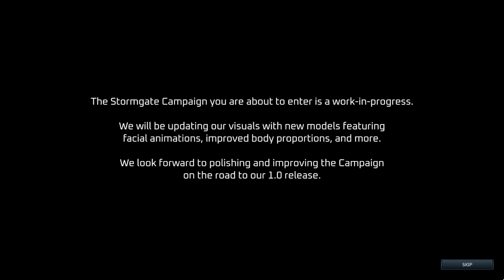STORMGATE Gameplay (PC) | Early Access HD 60FPS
Watch STORMGATE gameplay in stunning HD 60FPS! Experience the thrill of this PC game in early access and see all the action packed into this exciting adventure.

Stormgate is a free-to-play, next-gen RTS set in a new science fantasy universe. Command mechs to defend the Earth or invade it as one of two other invading alien factions. Explore an ever-evolving campaign, group up for 3P co-op vs. AI, or compete in 1v1.

DEVELOPER: Frost Giant Studios
PUBLISHER: Frost Giant Studios